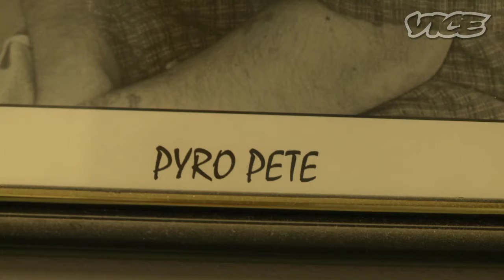Marshall Headphones On the Road Episode 7 - Teaser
In Series Two of On The Road, Tim starts his cross-country adventure in Alberquerque, New Mexico where of course he gets his priorities right and goes straight for a local diner to sample the local speciality -- green chili cheese fries. He then heads for Pyro Pete's legendary workshop to meet the world's most celebrated pyrotechnician of all time. This man has set things on fire for ACDC, Iron Maiden, Kiss, Rolling Stones and many more and has even blown his own face off in the name of rock.

On The Road: Pyro Pete has blown stuff up for ACDC and Kiss. And set his face on fire. So a little respect please.